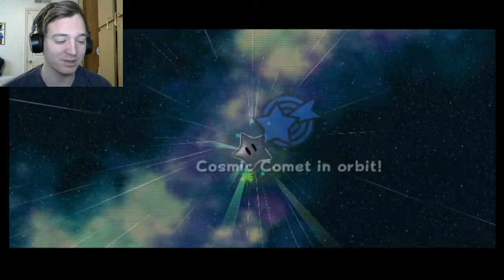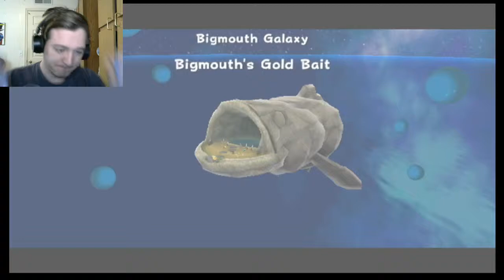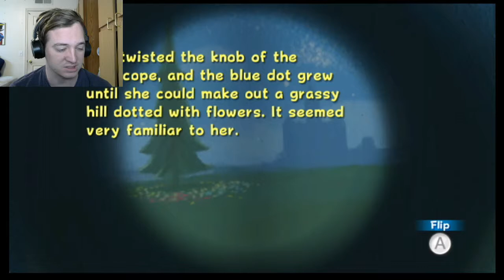SCREAMING IN....PAIN?-Super Mario Galaxy (12)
There's a ton of screaming, in this episode. The reason? I don't even know. Enjoy!